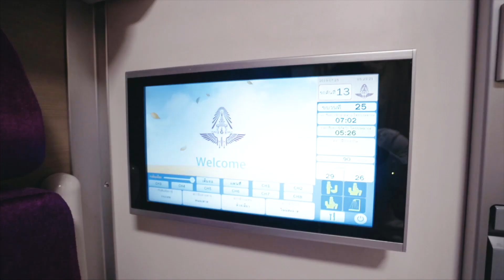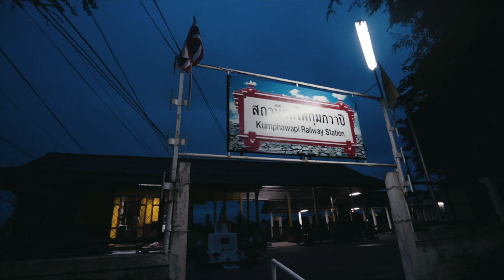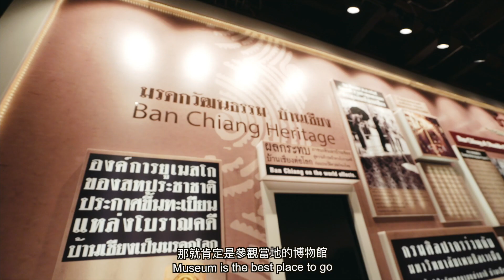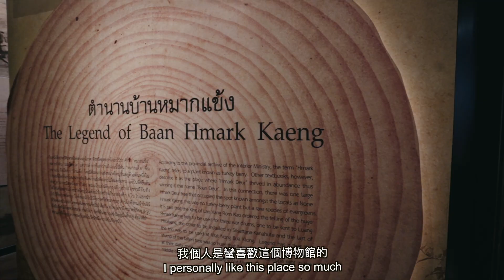泰國最美蓮花池 ! RED LOTUS LAKE, UDON THANI! Thailand Travel Competition 泰國旅遊比賽 VLOG #4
泰國最美的蓮花池就在 UDON THANI ，這一集帶大家去那裡的一些景點！
由於那天的行程比較蠻所以會分成兩集！

-你快樂所以我快樂-